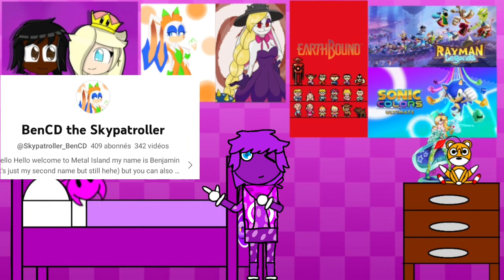Why bunny girls are the best?